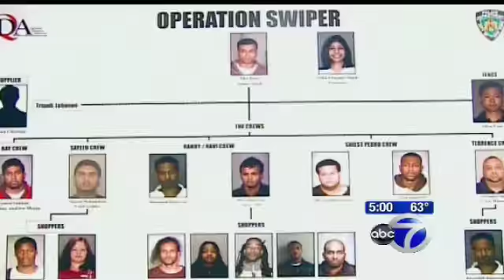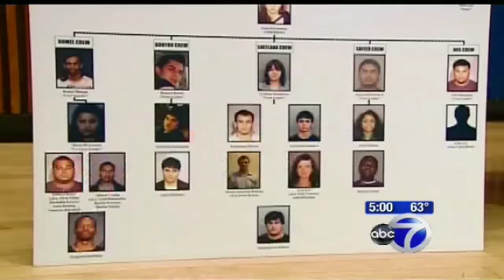THE LARGEST ID THEFT BUST IN HISTORY 10-4=11